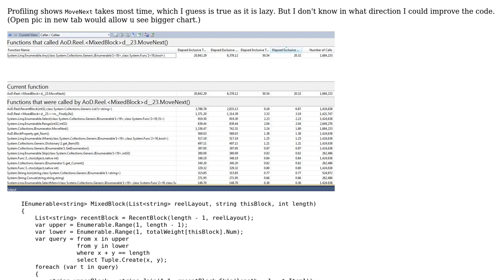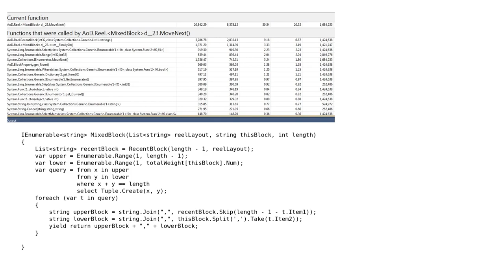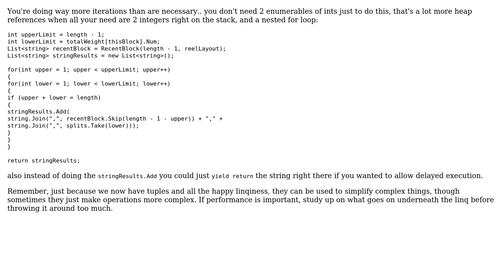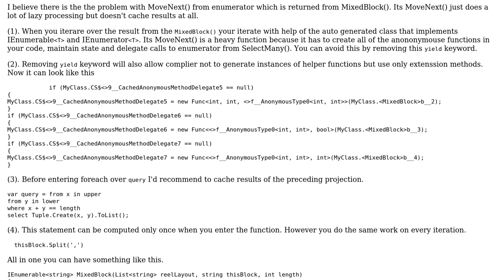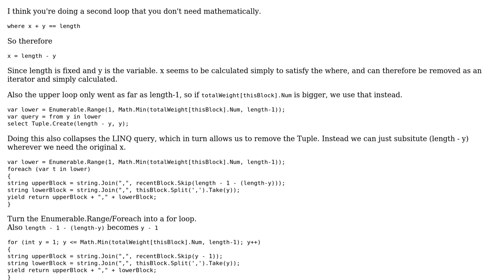Code Review: plz help optimize the small code snippet, VS2010 profiling chart provided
With thanks & praise to God, and with thanks to the many people who have made this project possible! | Content (except music & images) licensed under CC BY-SA | Music | Images & others | With thanks to user Jimmy Hoffa user colinfang user Cameron MacFarland user Andrey Taptunov and the Stack Exchange Network Trademarks are property of their respective owners. You are responsible for your own actions.